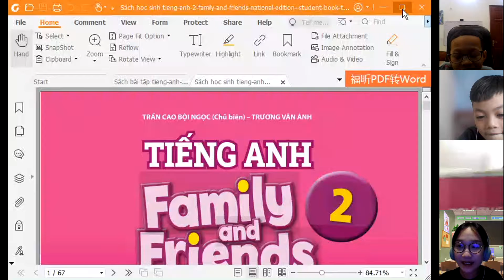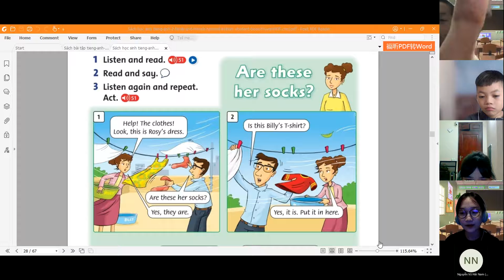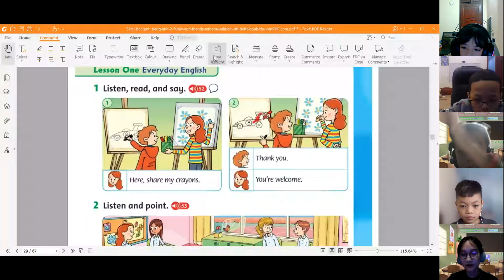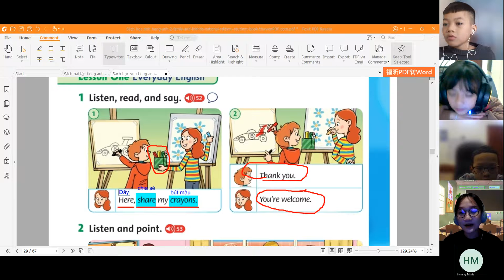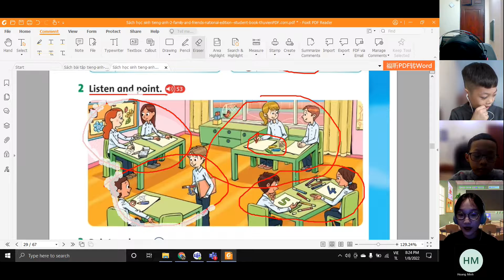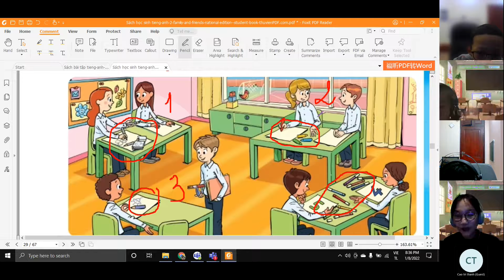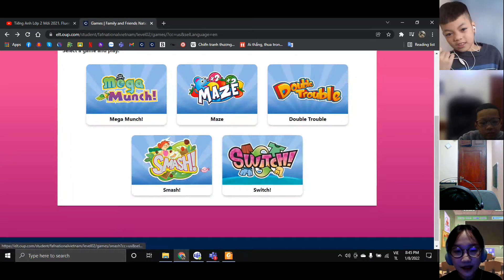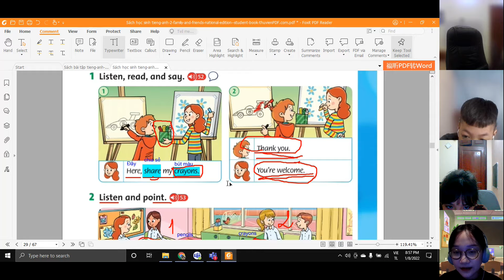GiangTube -LỚP 2D1_20220108_123850.mp4